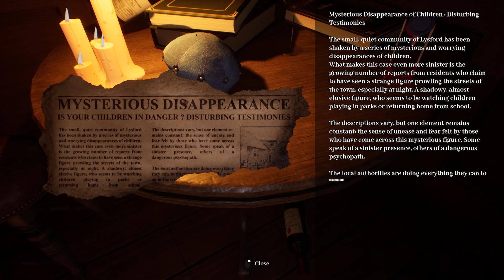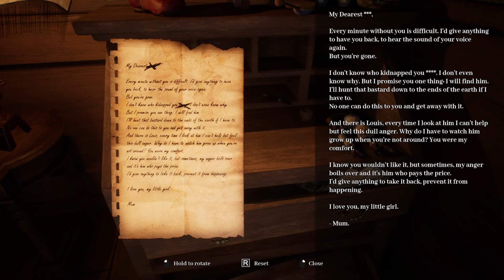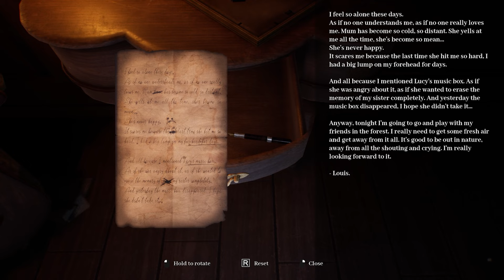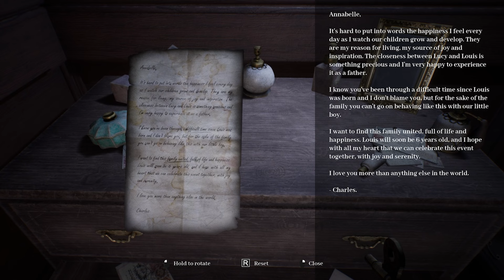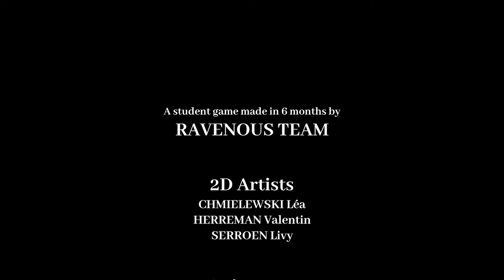Nightmare of a Child Trapped By a Sadistic Monster (Dark Indie Horror Game)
Welcome to Nostromo_Gaming! I like to do different gaming videos, mostly horror game playthroughs. I'm a bit of a goofball and like to laugh and be scared! I try to do 4-5 videos a week (and shorts as well).

Ravenous is a psychological horror game in which you play as Louis, a child trapped in a monster's basement. Explore the mysterious abode, solve puzzles to save your little sister and survive the psychological nightmare prepared for you.